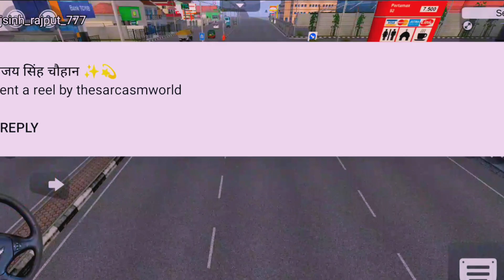Live Jcb 3dx Backhoe Loader driving simulator games